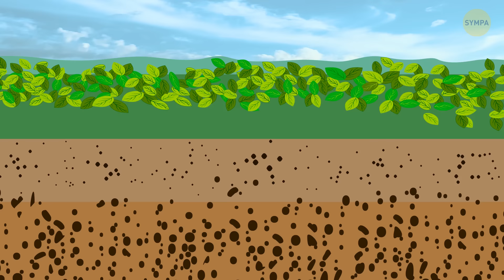Le Sahara Pourrait Recouvrir L'Europe, Selon Les Scientifiques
Les scientifiques disent que le désert du Sahara s'agrandit, et s'il continue ainsi, il pourrait finalement engloutir des parties de l'Europe. Ils ne parlent pas d'une énorme tempête de sable avalant des villes entières ou quoi que ce soit d'aussi dramatique. Il s'agit plutôt de la façon dont le désert se propage lentement vers le sud, engloutissant des terres fertiles et rendant plus difficile la culture des récoltes. C'est une grande affaire car cela pourrait perturber le climat et rendre la vie beaucoup plus difficile pour des millions de personnes qui vivent à proximité.